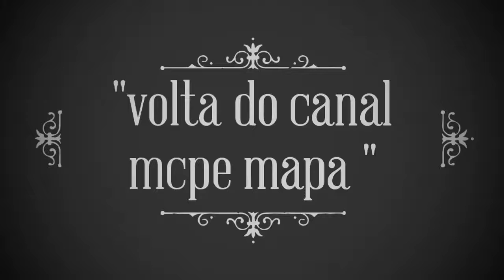TRAILER A VOLTA DO CANAL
Vídeo completo está pronto n tem data para eu solta